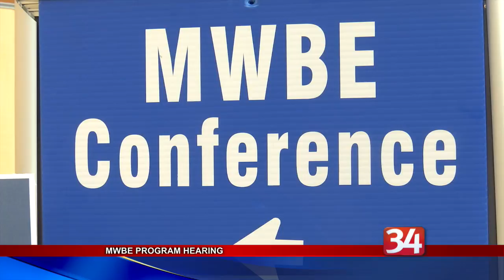Republican State Senators host MWBE program hearing at BU